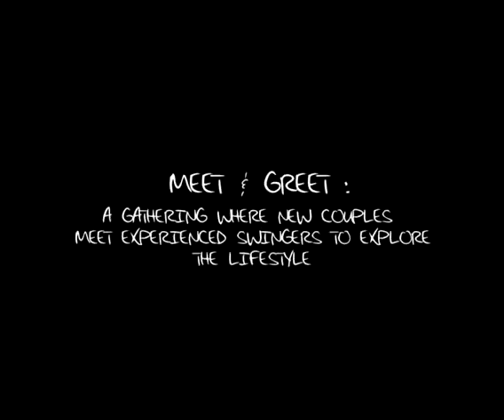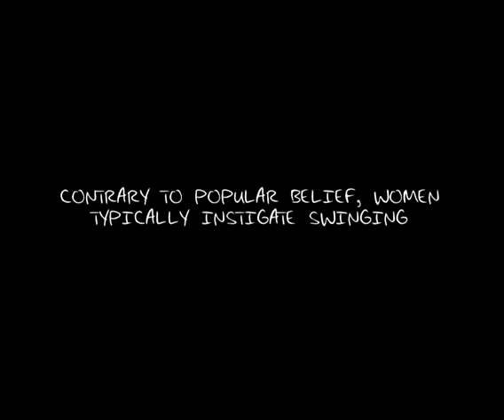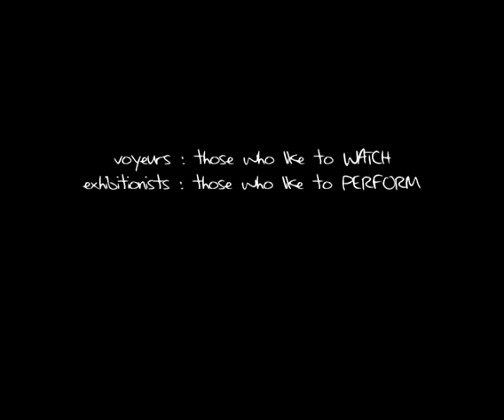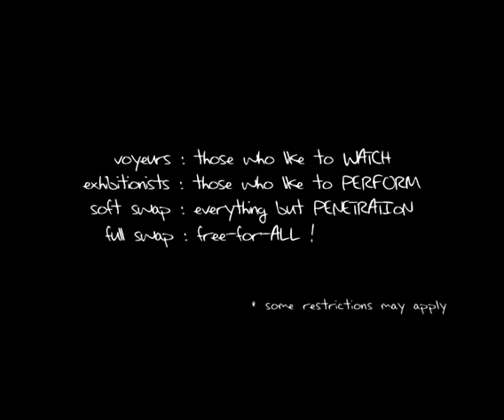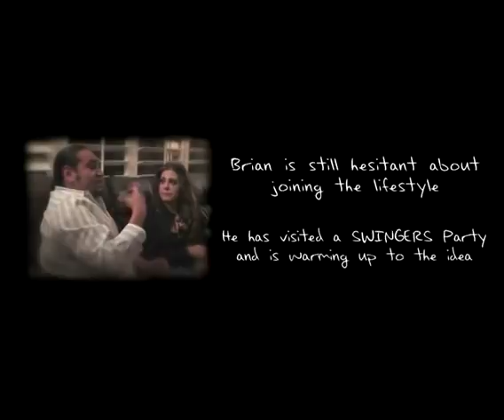[SWING] Meet & Greet Webisode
Meet & Greet from Playboy's TV series, "Swing".

⌦To find your locals anywhere in the world, Swingers Date Club - SDC.com is the Worlds Largest and Sexiest Adult Social Network with over 3 million members who have joined.

for more videos, articles, toys, and events